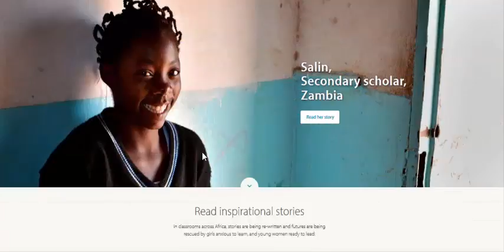Instruction and Real Life Challenges (part-28)